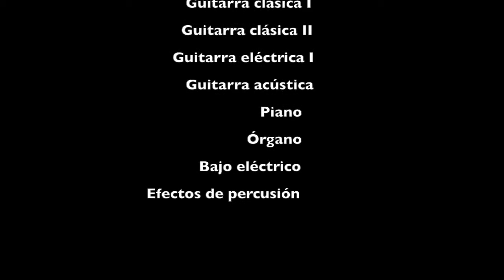"El Talismán" de Rossana